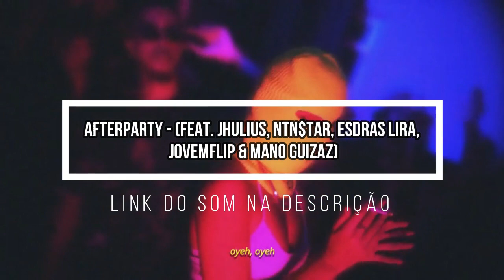(Falando Verdades! 😑) MAGRÃO x VIAJANTE | 2° FASE | 127° Batalha dos Estudantes | Guarulhos | SP